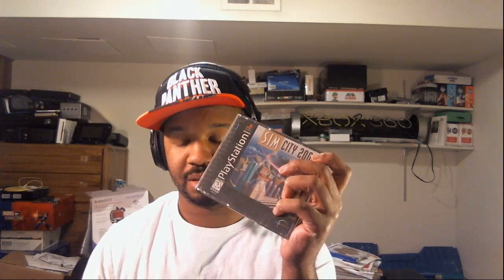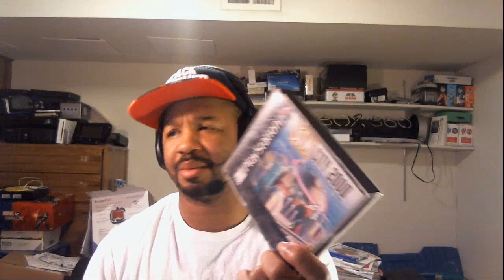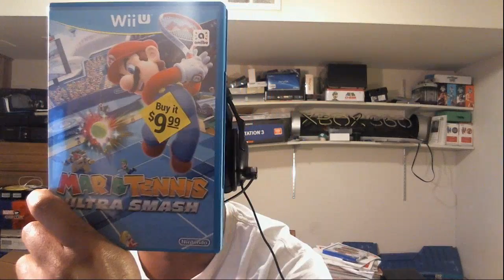pick up video